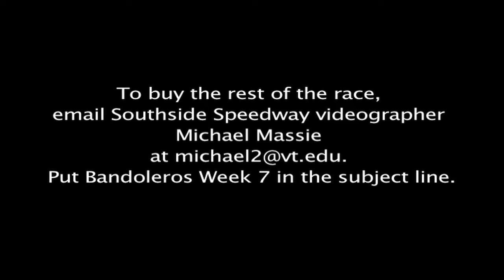Southside Speedway Bandoleros 7/14/2017 Trailer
To buy the rest of the race, email Southside Speedway videographer Michael Massie at . Put Bandoleros Week 7 in the subject line.